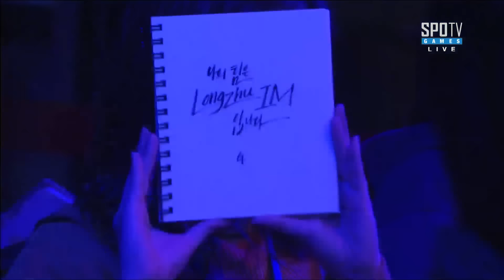[네이버 2015 LoL 케스파컵] DAY1 12강 3경기 Longzhu IM vs JIN AIR 1세트 -EsportsTV